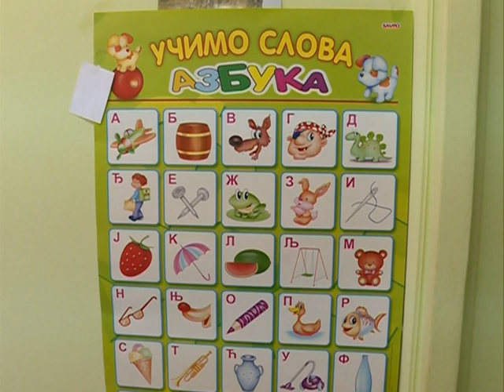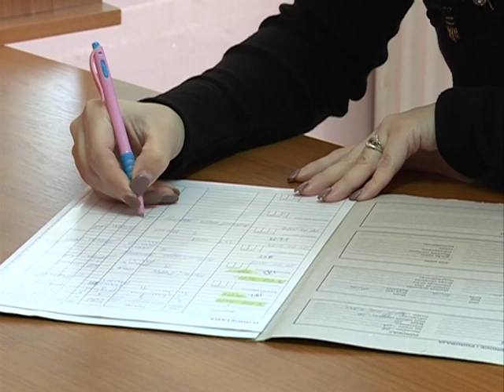Srbija Online - Evropski dan logopeda - (TV KCN 06.03.2019)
Govornu manu u Jagodini ima jedna trećina dece koja će ove godine krenuti u prvi razred. To su poslednji podaci iz jagodinskog Doma zdravlja, gde predškolci obavljaju sistematski pregled, koji uključuje i odlazak kod logopeda.
novinar: Dušan Miletić
snimatelj: Zlatko Milojković
montaža: Vesna Dobrosavljević Đukanović
proizvodnja: Kopernikus RTV Jagodina